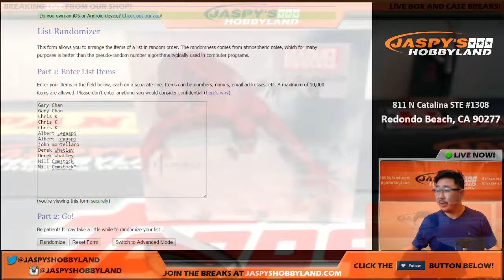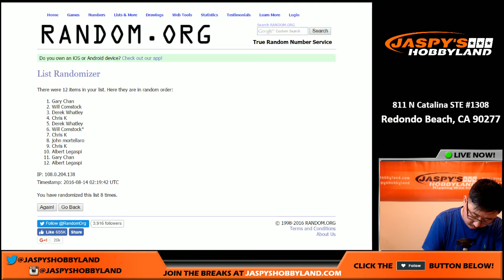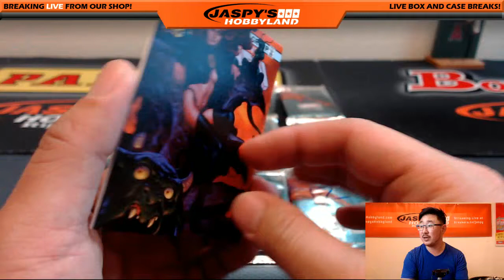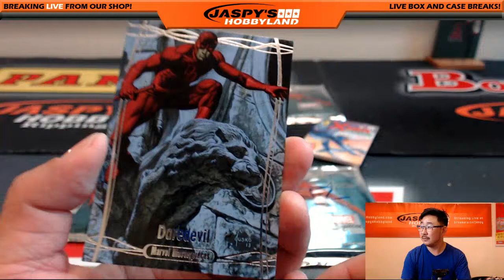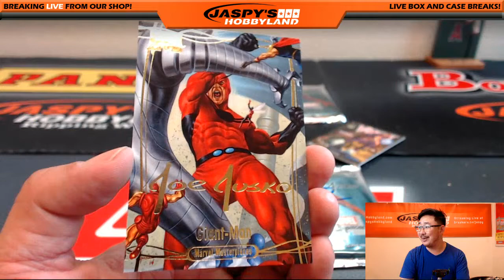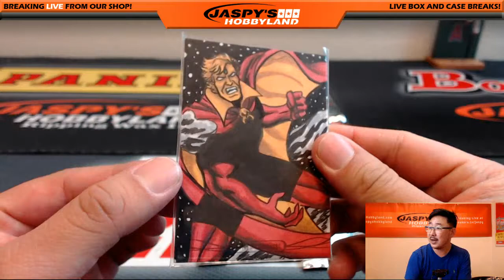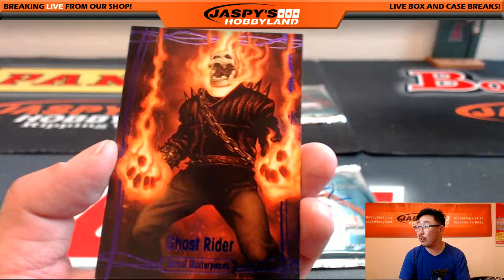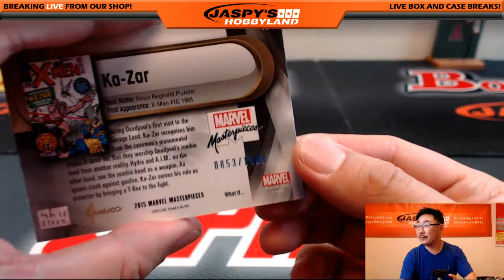08/13/16 [1Box RANDOM PACK] #39 - 2016 Upper Deck Marvel Masterpieces